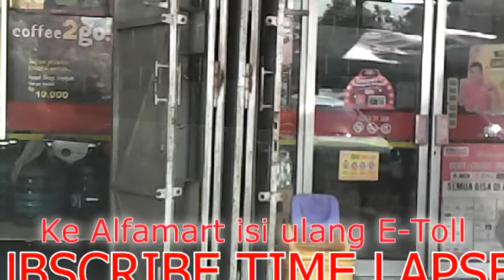ROAD TRIP FROM PEKALONGAN TO BARRA FAMILY FUTSALL KENDAL FREE DOWNLOAD NO COPYRIGHT BACKSOUND